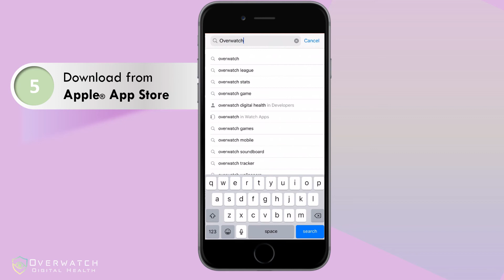Getting Started with Overwatch Seizure Detection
Just signed up for a subscription to Overwatch Seizure Detection and looking to get started?